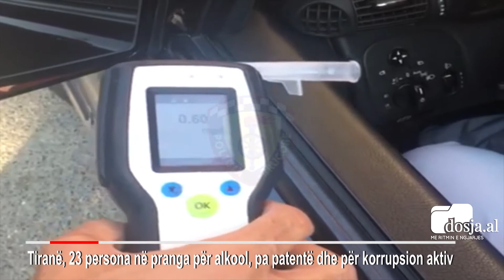Dosja.al - Policia Rrugore me ‘dorë të hekurt’, 23 të arrestuar, pa leje drejtimi dhe të alkoolizuar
Tiranë- Në prangat e policisë së Tiranës kanë rënë 23 persona, nga të cilët 9 për drejtim mjeti në gjendje të dehur, 11 të papajisur me leje drejtimi si dhe 3 drejtues mjeti për veprën penale “korrupsionit aktiv ndaj personave që ushtrojnë funksione publike”.

Njoftimi i policisë:

Tiranë

Rrugorët e Tiranës përgjatë javës, kanë ndjekur dhe zbatuar detyrimet e planit të veprimit për mjetet me xhamat e portave të para të errësuar, sistemet shtesë pamore dhe zanore, si dhe patrullimet me përzgjedhje gjatë fundjavës, për parandalimin, konstatimin dhe verifikimin e shkeljeve, që janë burim i shtuar për aksidente rrugore, si drejtimi i mjetit nën efektin e alkoolit, shpejtësia mbi normat e lejuara, etj.

Në funksion të planit të veprimit, përgjatë javës,
• janë arrestuar në kushtet e flagrancës 23 shtetas, nga të cilët 9 për drejtim mjeti në gjendje të dehur, 11 të papajisur me leje drejtimi si dhe 3 drejtues mjeti për veprën penale “korrupsionit aktiv ndaj personave që ushtrojnë funksione publike”.

• janë pezulluar 90 leje drejtimi, nga të cilat 38 për drejtim mjeti nën efektin e alkoolit, 34 për shpejtësi mbi normat e lejuara, si dhe 18 për shkelje të tjera të rregullave të qarkullimit rrugor.

• janë proceduar administrativisht 25 drejtues mjetesh, për mosrregullim shpejtësie dhe gara me shpejtësi.

• janë proceduar administrativisht 102 drejtues mjetesh për xhamat e portave të para të errësuar.

• janë proceduar administrativisht 3 drejtues mjetesh për posedim të sistemeve shtese pamore dhe zanore.

• janë proceduar administrativisht 325 drejtues mjetesh për përdorim të aparatit celular, gjatë drejtimit të mjetit.

• janë proceduar administrativisht 190 drejtues motomjetesh, për mospërdorim të kaskës mbrojtëse.

• janë proceduar administrativisht 45 drejtues mjetesh, për mosdhënie përparësie ndaj këmbësorëve.

• janë vendosur 2450 masa administrative, për shkelje të tjera të rregullave të qarkullimit rrugor.